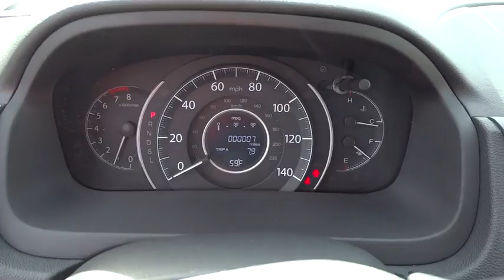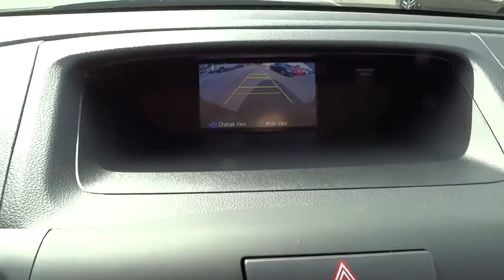2016 Honda CR-V Hickory, Morganton, Huntersville, Statesville, Gastonia, NC 25582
2016 Honda CR-V
2016 Honda CR-V 2WD 5dr LX - Stock#: 25582 - VIN#: 2HKRM3H31GH504310

945 Us Highway 70 SE

FUEL EFFICIENT 33 MPG Hwy/26 MPG City! LX trim, Crystal Black Pearl exterior and Black interior. Back-Up Camera, iPod/MP3 Input, Bluetooth, CD Player. Warranty 5 yrs/60k Miles - Drivetrain Warranty; SEE MORE! KEY FEATURES INCLUDE: Back-Up Camera, iPod/MP3 Input, Bluetooth, CD Player. MP3 Player, Keyless Entry, Child Safety Locks, Steering Wheel Controls, Electronic Stability Control. LX with Crystal Black Pearl exterior and Black interior features a 4 Cylinder Engine with 185 HP at 6400 RPM*. EXPERTS CONCLUDE: Great Gas Mileage: 33 MPG Hwy. WHY BUY FROM US: Our goal is to offer customers a World Class Experience in Automotive Sales and Service. We provide everyone with all the time and information they need to make an informed decision regarding their vehicle. The friendly staff at Hendrick Honda Hickory would like to invite you to browse our website or visit us in person at 945 Hwy 70 SE in Hickory, NC 28602. Horsepower calculations based on trim engine configuration. Fuel economy calculations based on original manufacturer data for trim engine configuration. Please confirm the accuracy of the included equipment by calling us prior to purchase.